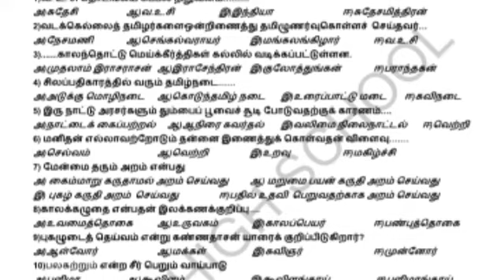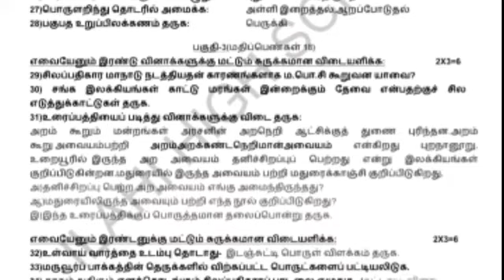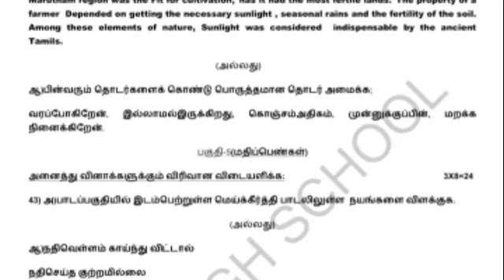10 th TAMIL SECOND MIDTERM MODEL QUESTION PAPER - 1 NEW SYLLABUS FOR TM & EM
10 th TAMIL SECOND MIDTERM MODEL QUESTION PAPER - 1 NEW SYLLABUS FOR TAMIL & ENGLISH MEDIUM

CLICK to download 10 th Tamil Second Midterm Model Question Paper new syllabus. For TM & EM: Soon